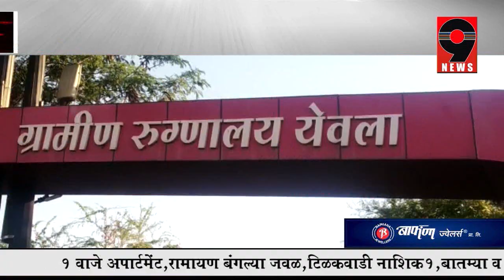9 News - येवल्याची कोरोना मुक्तीच्या दिशेने वाटचाल...32 कोरोनाबाधीतां पैकी 29 रूग्ण कोरोनामुक्त